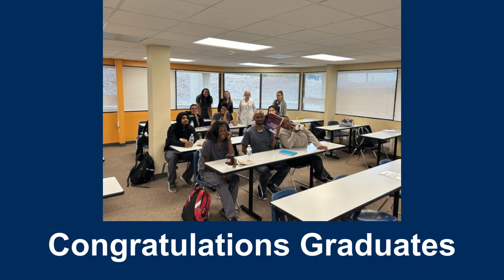T E A C H Graduates video